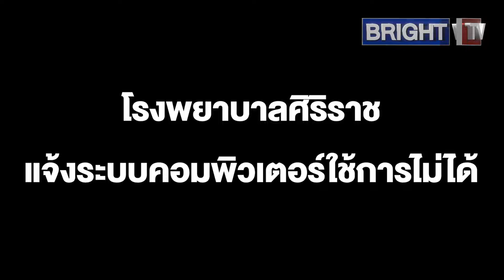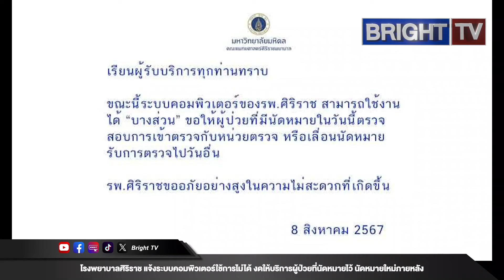โรงพยาบาลศิริราช ประกาศด่วน!! ระบบคอมพิวเตอร์ใช้การไม่ได้ งดให้บริการผู้ป่วยที่นัดหมายไว้